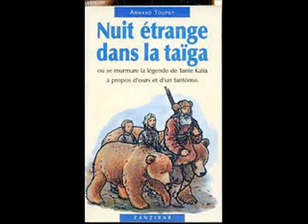Nuit étrange dans la Taiga : Chapitre II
Armand Toupet